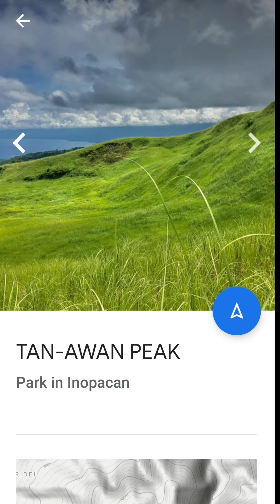TANAWAN PEAK IN PROVINCE OF LEYTE/ VIEW FROM GOOGLE EARTH /MY HOMETOWN